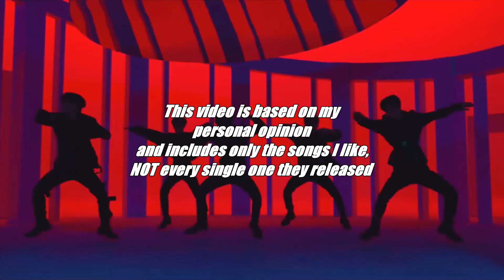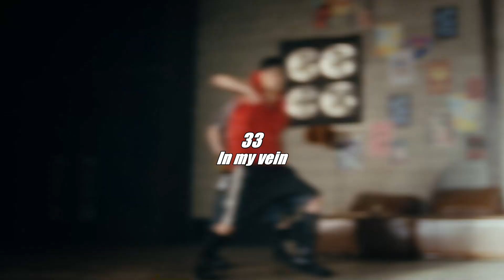TOP 46 songs by AB6IX [October 2024]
Including title tracks, b-sides and maybe English or Japanese releases

I made this kind of video for over 100 K-Pop Artists, check out the